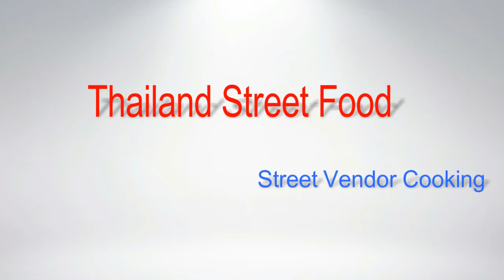Fried Quail Eggs - Bangkok Markets - Thai Street Food